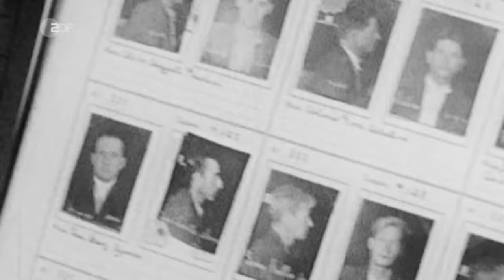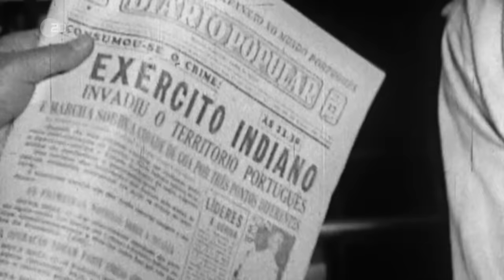Die Ära Salazar in Portugal. Europas vergessene Diktatur | ZDFinfo Doku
Portugal ist Schauplatz der längsten rechten Diktatur des modernen Europas. Über 40 Jahre beherrscht der "Estado Novo" das Land. An seiner Spitze: António de Oliveira Salazar.

Im Jahr 1932 wird Salazar Regierungschef und erhebt sich zum Alleinherrscher Portugals. Er verfolgt kompromisslos ein Ziel: das Kolonialreich erhalten. Während im Jahr 1960 zahlreiche afrikanische Kolonien anderer Imperialmächte in die Unabhängigkeit entlassen werden, hält Salazar an den portugiesischen Überseegebieten fest. Doch ein Jahr später brechen Kämpfe in Angola aus. In der damals größten portugiesischen Kolonie beginnt Salazar einen zermürbenden Krieg um den Erhalt der kolonialen Macht. Der Konflikt breitet sich auf weitere Kolonien aus und wird immer weniger beherrschbar.
Unterstützung erfährt Salazar dennoch aus dem westlichen Ausland. Denn: António de Oliveira Salazar ist strenger Katholik und verabscheut den Kommunismus. Er stellt sich auf die Seite des Westens, Portugal wird 1949 sogar Gründungsmitglied der NATO. Die anderen Mitgliedsstaaten nehmen die diktatorischen Verhältnisse in Salazars Portugal billigend in Kauf - ein verlässlicher Bündnispartner im westlichsten Europa hat Vorrang.
Erst am 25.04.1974, 4 Jahre nach dem Tod von Salazar, putschen linksgerichtete Soldaten gegen die Diktatur, besetzen Lissabon und werden von den Menschen begeistert empfangen. Innerhalb weniger Stunden ist die Diktatur gestürzt. Der Aufstand verläuft friedlich und geht als "Nelkenrevolution" in die Geschichte ein. Mit dem Untergang der Diktatur findet auch die Kolonialgeschichte der einstigen See- und Handelsmacht ihr Ende.

00:00 Das Leben von Salazar
00:38 Politischer Aufstieg
02:38 Portugals Kolonien
03:14 Salazars Vorbilder
04:25 Zeit des Nationalsozialismus
06:16 Portugals Bündnisse
07:38 Kolonialkriege
09:37 Ende der Salazar-Diktatur
11:17 Nelkenrevolution

Schau auch hier vorbei:
ZDFinfo auf Facebook: